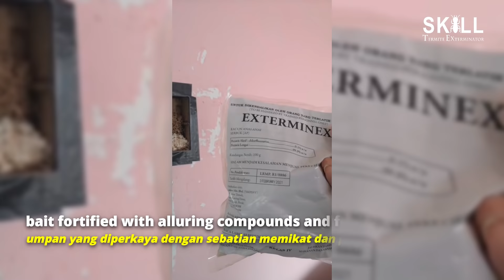Termite Baiting System, Solution Termite Damage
While they do not pose any danger to humans, they can harm something even worse, your house 🏚
These silent_destroyers can eat through wooden materials until there’s nothing left and cause billions in property damage. 🤷🏻‍♂️
Given the potentially disastrous effects of a termite infestation, we’ve prepared a guide on how to get rid of termites at home 😊